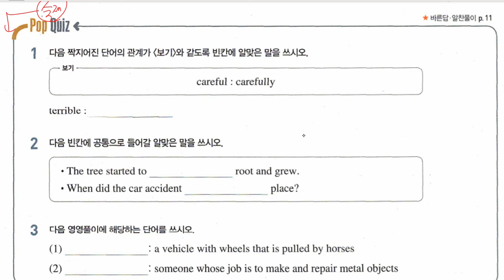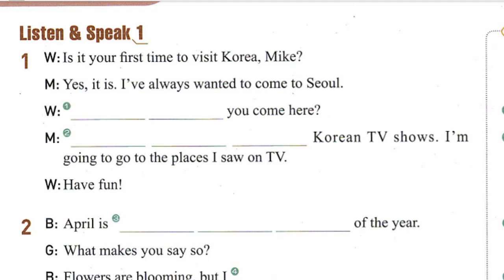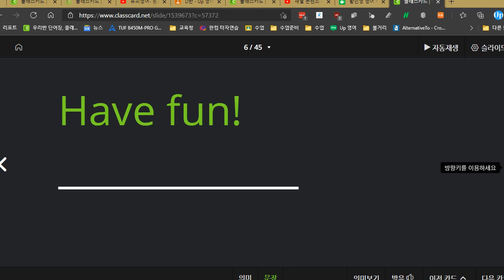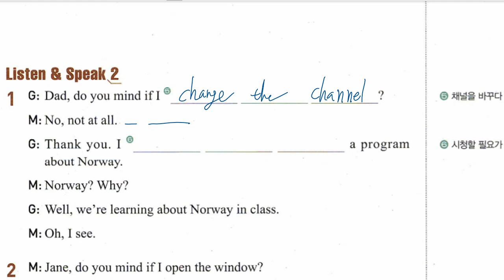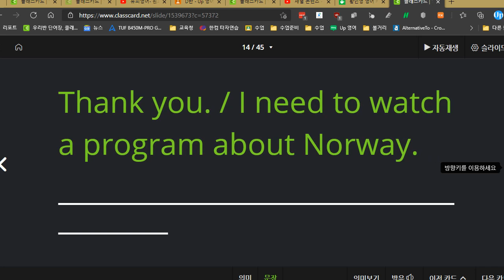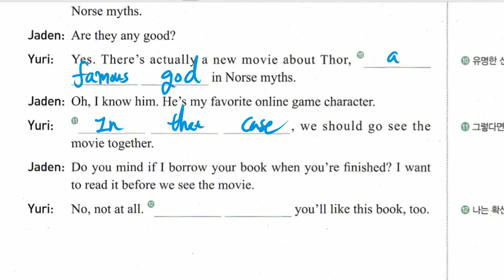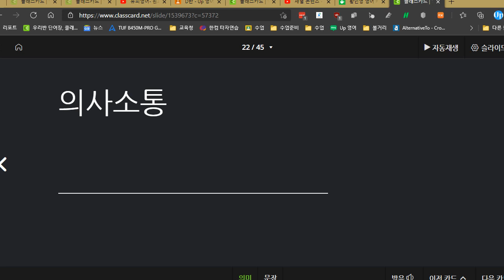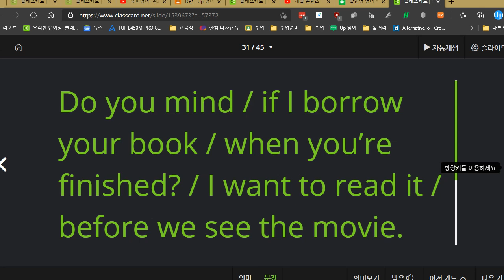중3 2021 04 12 구미중 도송중 미래엔 2과 대화파트 내신대비 수업